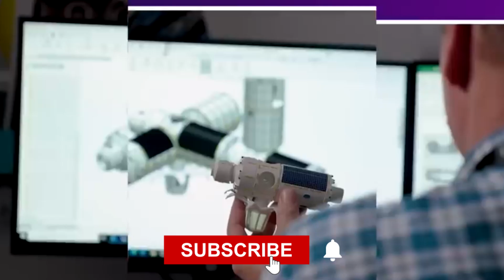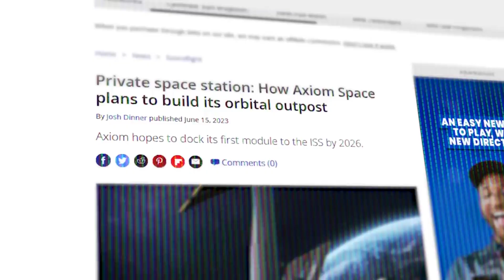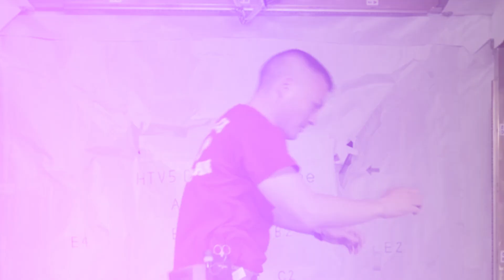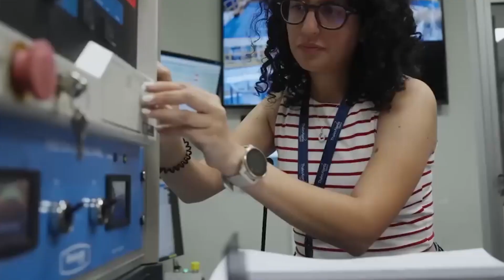NASA's NEXT GENERATION Space Station Is Coming!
Get ready to explore the cosmos like never before! NASA is revolutionizing space travel with its next-generation space station, designed to take humans further into space than ever before. From cutting-edge technology to innovative living quarters, this futuristic space station is set to change the game. Join us as we delve into the exciting features and capabilities of NASA's next-generation space station and explore the possibilities of what's to come. With its sights set on the Moon and beyond, this new space station is poised to take humanity to new heights. So, buckle up and get ready for blast off!

NASA is changing how it uses the International Space Station. Here's why that matters

At the end of 2024, NASA pivoted from a bi-partisan investment in the importance of maintaining a permanent American presence in space in favour of a shuttle-like intermittent access once the International Space Station (ISS) is deorbited.

This decision, if left intact, will change the space economy built on the International Space Station’s two decades of operations.

On November 2nd, 2000, a Russian launch vehicle docked to the brand-new International Space Station, bringing a three-person crew to their new home in low-Earth orbit. At the time, few could have imagined that the launch of two Russian cosmonauts and one American astronaut marked the beginning of humanity’s permanent presence in space. Since that day forward, humans have been permanently present in space, living and working in this unique environment for one main purpose: the betterment of humankind.